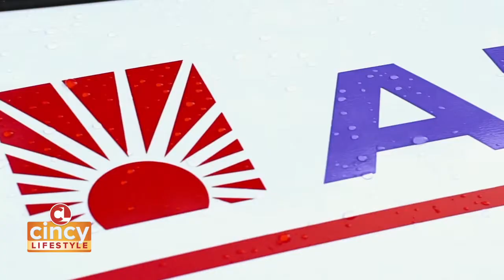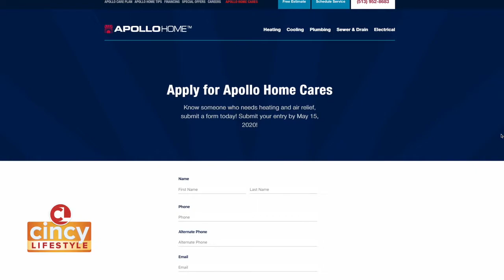Apollo Home Cares on Cincy Lifestyle